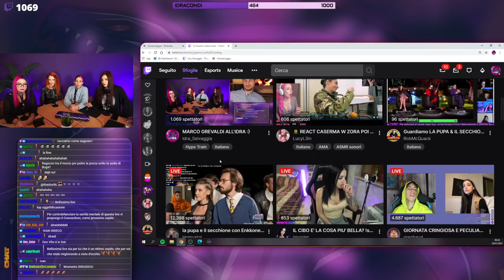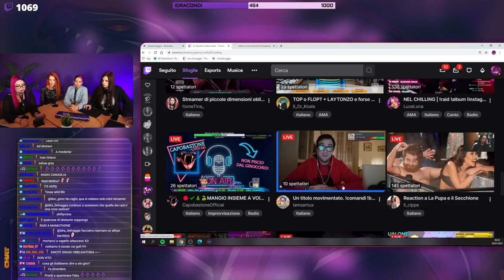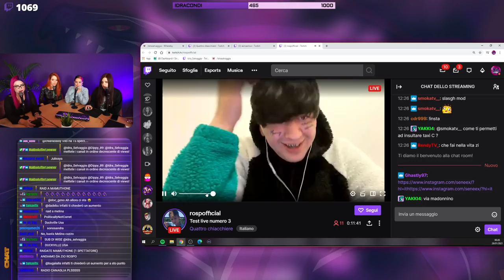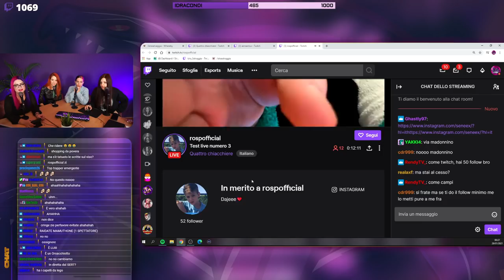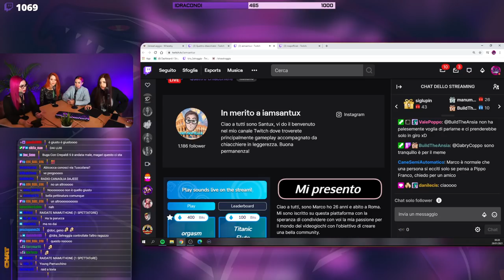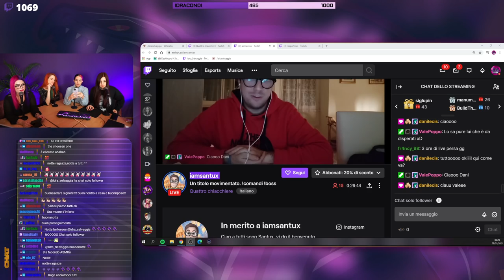MARCO CREPALDI OSPITE: incel, femminismo e domande inconsuete!